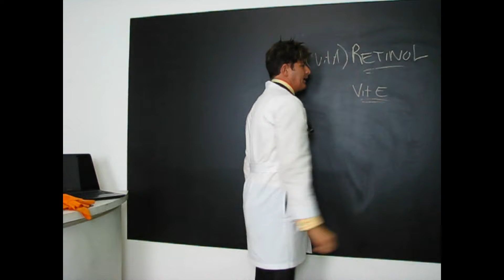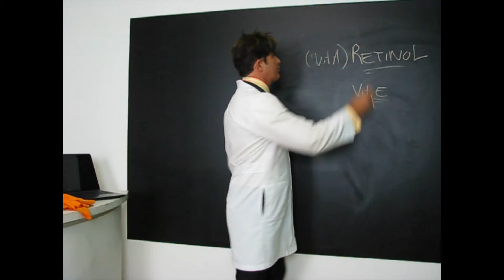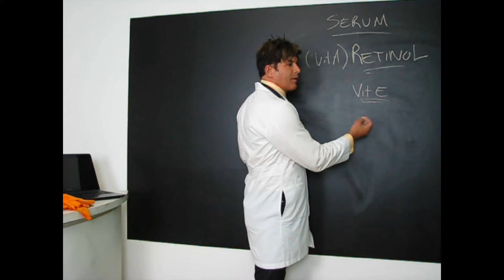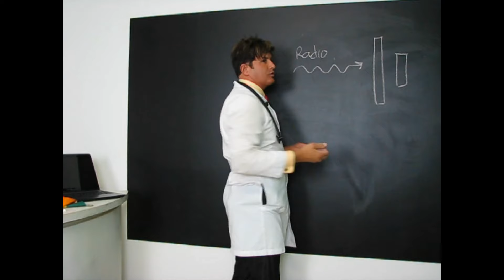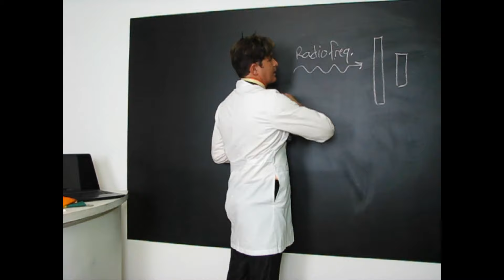COMO PREVENIR E TRATAR A FLACIDEZ DA PELE - Dr. Rey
👉LIVRO "DICAS DE BELEZA DO DR. REY" - PROMOÇÃO POR TEMPO LIMITADO!!! SOMENTE NO SITE DA PRATA EDITORA! 🇧🇷🇧🇷❤📖📖 👉CLIQUE NO LINK PARA SABER MAIS E COMPRAR

Você sabia que existem formas simples e eficazes de prevenir e tratar a flacidez da pele? Neste vídeo, eu revelo os segredos para manter sua pele firme e jovem, com dicas naturais que você pode começar a aplicar hoje mesmo.

Descubra os principais erros que levam à flacidez e como evitá-los, além de tratamentos poderosos que realmente funcionam.

Quer saber como recuperar a elasticidade e firmeza da pele? Não perca essas dicas essenciais que podem transformar a sua aparência!